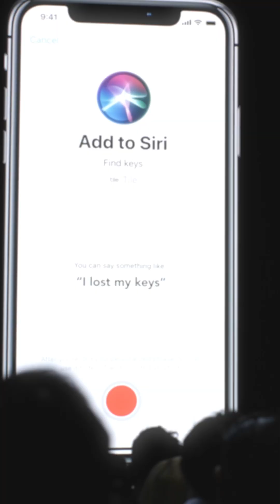Google's Pixel 10 | Business 08/26/2025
Google unveils its Pixel 10, holding the same $800 price while rolling out advanced AI features that boost search, photography, and usability—raising the stakes for competitors like Apple, which has lagged in delivering AI-powered devices.